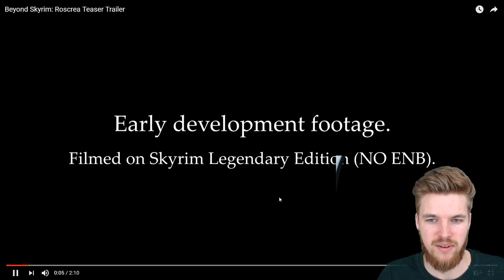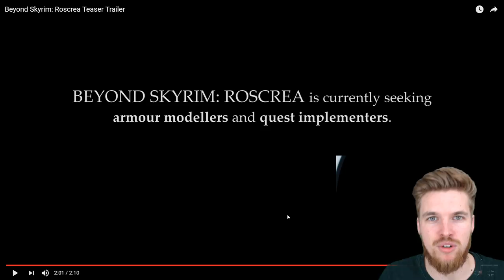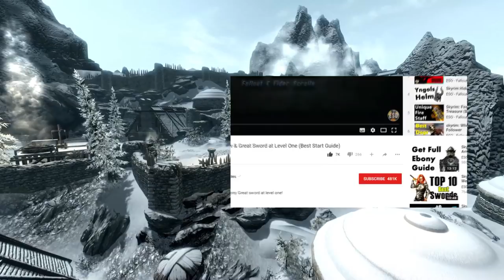Skyrim Mods – A Secret Island Beyond Skyrim: Roscrea!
► CREDITS: A Special Thanks to my Patron supporters:
Josepth Marchio, Chris Jacobsen, Teb Tengri, Anastasia Paulson